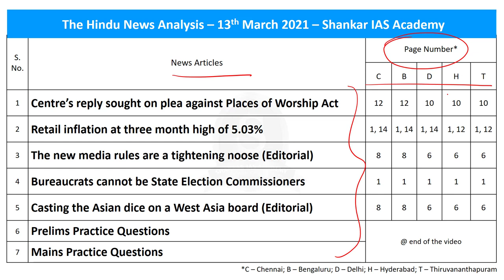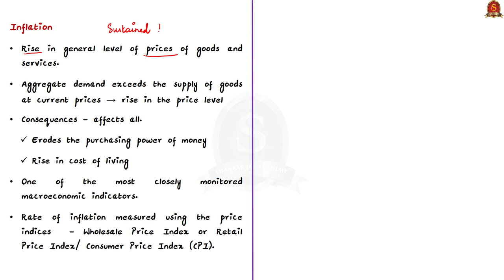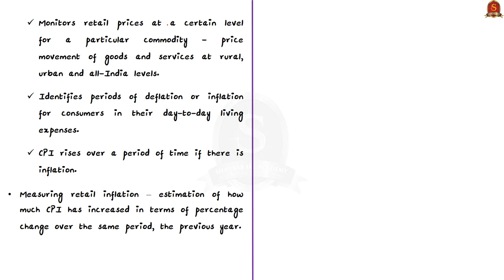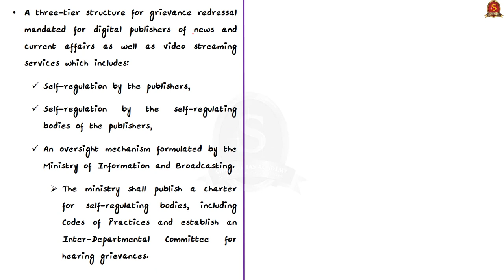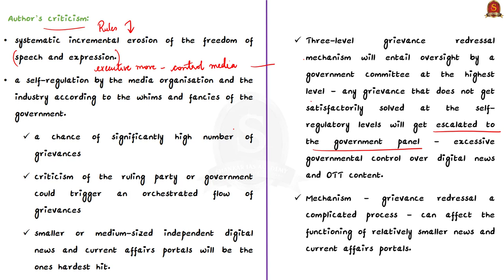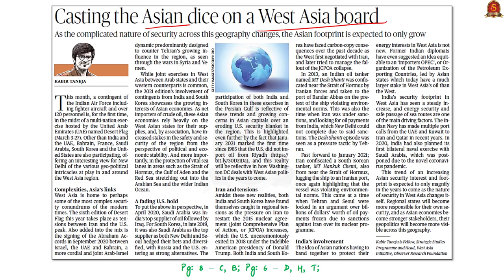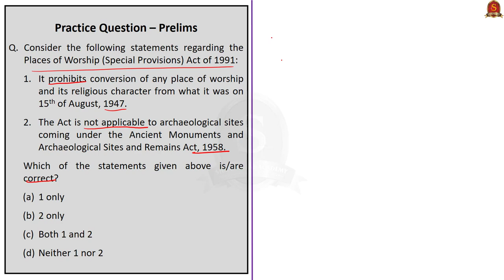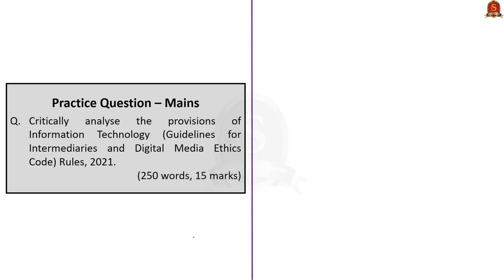The Hindu Daily News Analysis ||13th March 2021 || UPSC Current Affairs || UPSC Prelims 2021 & Mains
With respect to the new batch, the academy is conducting FREE entrance exam on 14th March 2021. The syllabus for the entrance exam will be the UPSC Civil Services Prelims syllabus for General Studies and CSAT. It is a free entrance exam, but registration is mandatory.

►►Introduction - 0:00
►►List of Topics - 1:42
►►Time-Stamping of news articles:
1 Centre’s reply sought on plea against Places of Worship Act - 2:01
2 Retail inflation at three month high of 5.03% - 6:22
3 The new media rules are a tightening noose (Editorial) - 12:09
4 Bureaucrats cannot be State Election Commissioners - 20:42
5 Casting the Asian dice on a West Asia board (Editorial) - 24:34
6 Prelims Practice Questions - 27:37
7 Mains Practice Questions - 33:25

Important topics such as Placesofworshipact retailinflation inflation stateelectioncommissioner IndiaUAE Deserteagle ITrules2021 are vividly discussed in UPSC Civil Services Exam Perspective in this video, with a special Practice cum Revision session in the end.